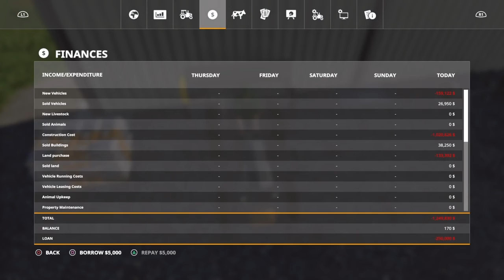Mr.Mamp fs 19 giants island ep 1